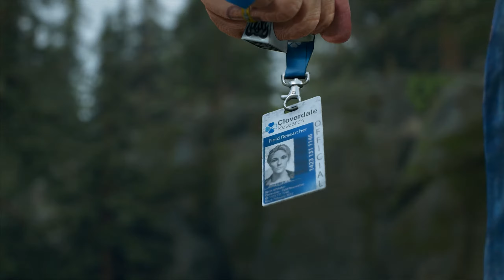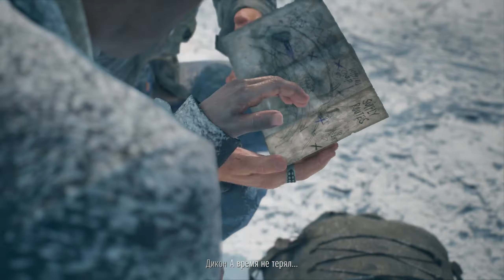Days Gone (Жизнь после) #28 ► Я помню, часть 5 ► [daysgone]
Описание:
Days Gone (Жизнь после). Полное прохождение игры Days Gone (Жизнь после) на ПК, без комментариев. Прохождение за Дикона Сент-Джона. Уровень сложности: средний. Прохождение на ПК.